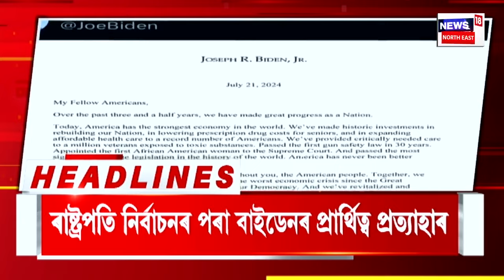MORNING HEADLINES : পুৱাৰ গুৰুত্বপূৰ্ণ খবৰ | Assam News